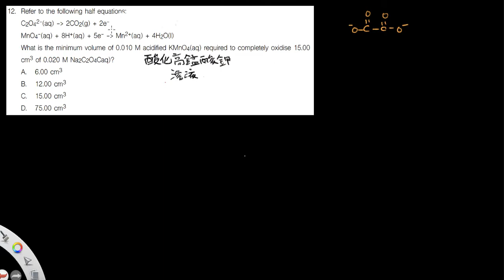[試題拆解系列] 2020 HKDSE CHEM · PAPER 1A MC Q12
各位同學大家好，今日要同大家拆解返2020年DSE Chem 化學科嘅試題，今日要討論嘅題目係Paper 1A MC 既第12條😌
題目牽涉概念：

1. Acids and Bases (酸和鹽基): Concentration of Solution (溶液的濃度) 👈
2. Chemical Cell, Redox Reaction and Electrolysis (氧化還原反應、化學電池和電解): Balancing Redox Equation (平衡氧化還原反應的方程式) 👈

大家好我係Ian，2016年考DSE，依家係港大教育及理學系就讀，主修化學。呢度係一個關於化學嘅頻道，完全免費，希望透過呢個頻道，可以幫助到更多讀化學嘅同學，係有限資源下可以學好化學呢一科，拾回學習化學既興趣～ 歡迎大家訂閱我嘅頻道! 🔥🔥
本影片內容純屬作教學和研習用途，題目版權歸考評局擁有，如對內容有任何疑問，請與本人聯絡。